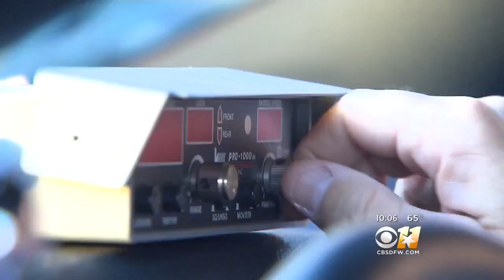Leaders Suggest Some Police Officers Multitasking Too Much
Do our police officers have too much on their plate?